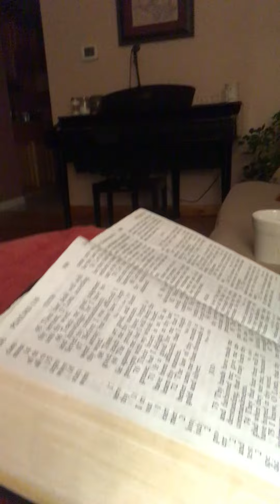Dave Campbell Short: Pt 1 Dave's morning routine. How Dave amassed 10,000 hours in the KJV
Wow.  Seriously, can't unsee that!  LOL.  Dave is wearing the same T-Shirt he wore all day yesterday. And who wants to see his tiny living room?  Well, if you are at all curious as to just how Dave is outwitting corrupt Putin and colluding oligarchs and coming up with global strategy, c'mon in for coffee. Part 2 think ink or stink.